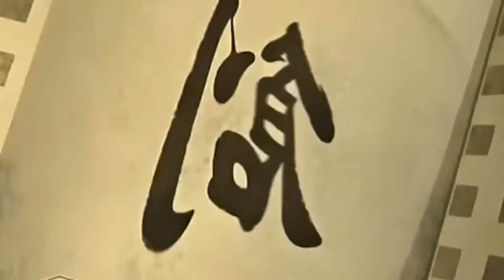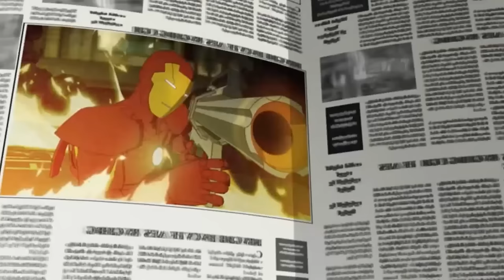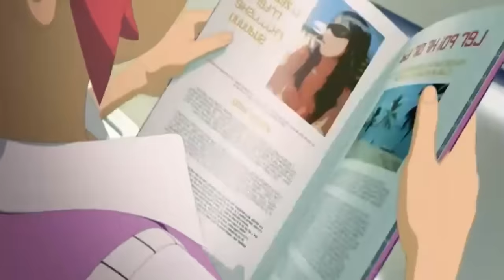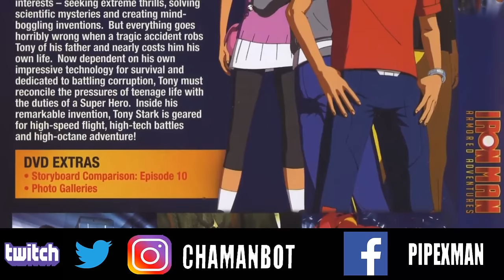EL MEJOR IRON MAN CANCELADO | ¿COMO TERMINO AVENTURAS DE HIERRO?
¿Recuerdas la serie  donde Tony , Pepper y Rhodes eran adolescentes?